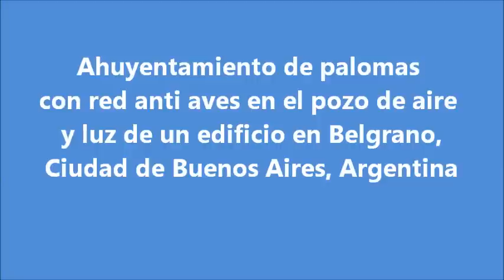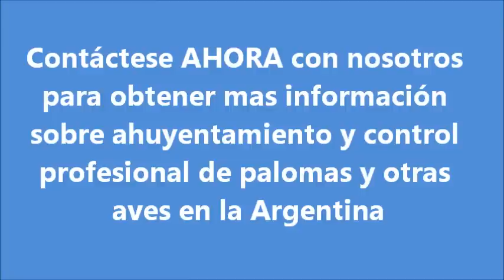Como ahuyentar palomas definitivamente de un edificio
Red anti palomas en pozo de aire para ahuyentar palomas.
Método infalible para erradicar palomas de un edificio.
Sin Aves coloca gran variedad de redes para control de aves en diversas estructuras y edificaciones.
Cerramiento de pozo de aire con red de polietileno traslúcida en un edificio en Belgrano, Ciudad de Buenos Aires.
Se colocó una red de polietileno anudado con rombos de 5 cm cubriendo arriba y el lateral (en la línea medianera) para evitar que las palomas ingresen y aniden.
En Ciudad Autónoma de Buenos Aires.
Solicite su presupuesto, ingrese a nuestro sitio en Internet.